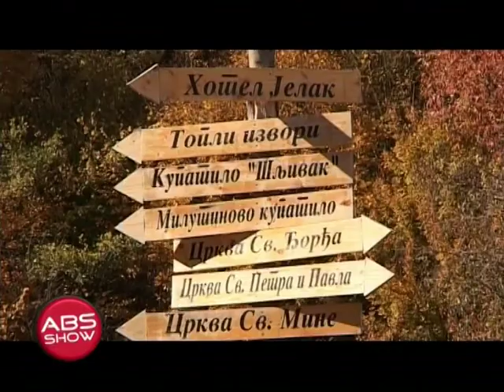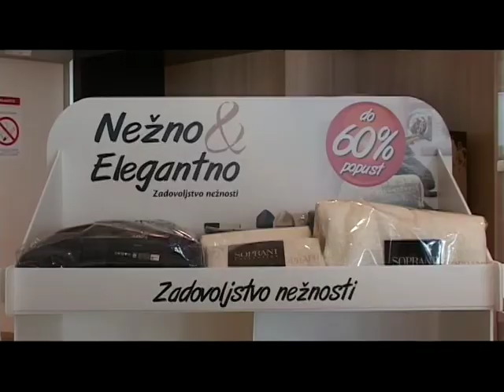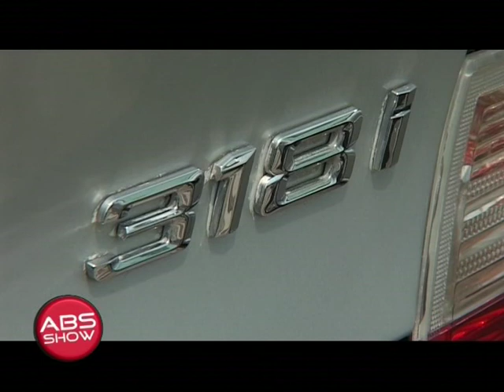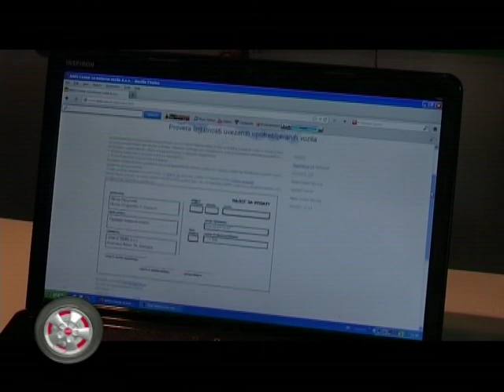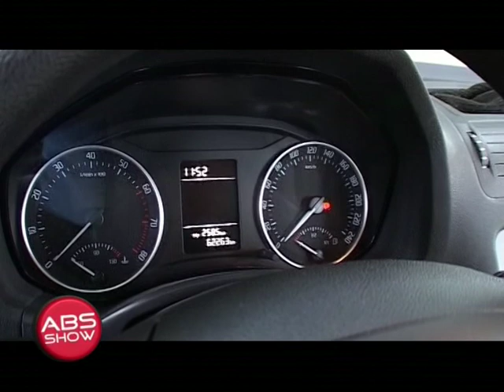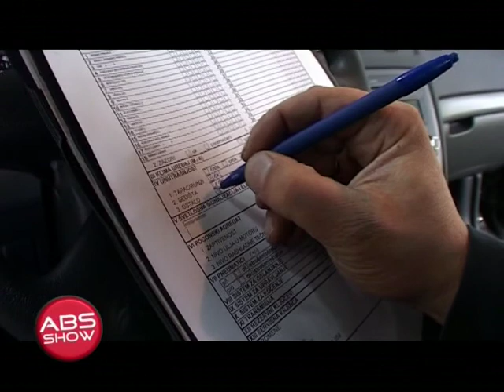ABS SHOW 235 - BRDSKA TRKA LUKOVSKA BANJA 2012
Poštovani gledaoci, u okviru  epizode ABS Show 235  možete pogledati auto vesti gde vas očekuje veliki broj informacija iz sveta automobila .
- BRDSKA TRKA  LUKOVSKA BANJA 2012..